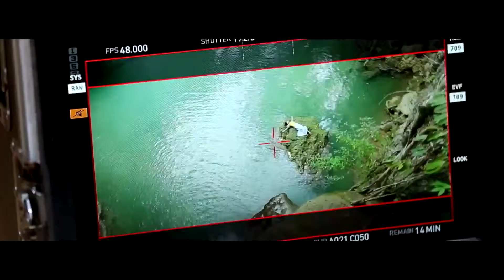Rogue Movie Toli Paravasame Song Making Ishan Mannara Chopra Puri Jagannadh rogue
Like Us our Page Facebook